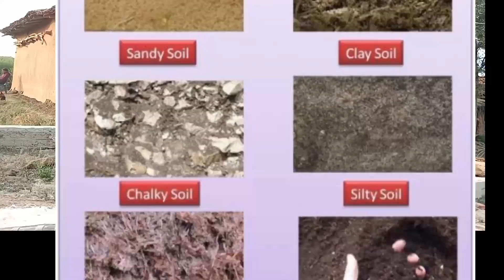What is the difference betweenRCC structure and Load Bearing structure munnababu mixing@civil guruji